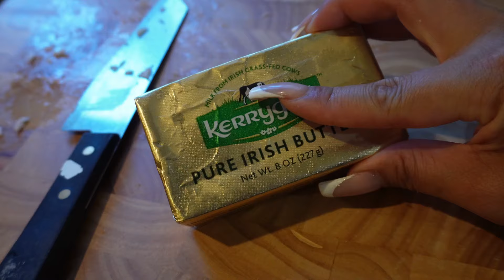lobster rolls with mayo | asmr cooking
COOKING ASMR
Lobster Rolls with Kewpie Mayo
Ingredients:

1 lb cooked lobster meat, chopped
Kewpie mayo
regular mayo
1/4 cup red onions, finely chopped
2 tbsp relish
1 tbsp fresh dill, finely chopped
1/2 tsp seasoning
sugar
6-8 Hawaiian rolls
2 tbsp butter, melted
Instructions:

Mix Lobster Filling:
Combine lobster meat, both mayos, red onions, relish, dill, seasoning, and sugar in a bowl.

Prepare Rolls:
Slice Hawaiian rolls and brush with melted butter.
Toast rolls until golden brown.

Assemble:
Fill each roll with lobster mixture.
Serve and enjoy thank me later baby!

Tip:
Garnish with fresh dill or a squeeze of lemon juice.

💕  fill yourself with gratitude
& the opportunities will come your way

 / VlogginWithStephany

 / stephany1_